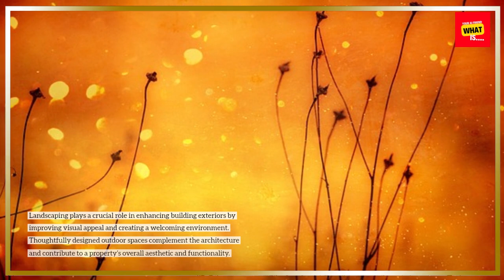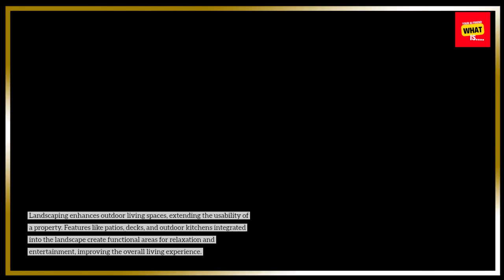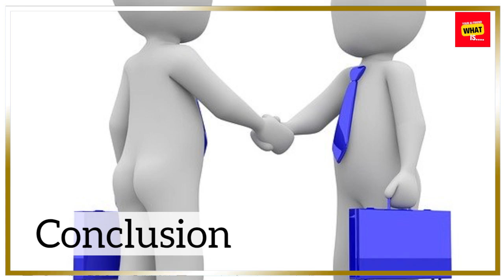What is the Role of Landscaping in Enhancing Building Exteriors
Explore how landscaping can elevate the look and feel of building exteriors. Discover tips for integrating greenery and outdoor elements into your design.